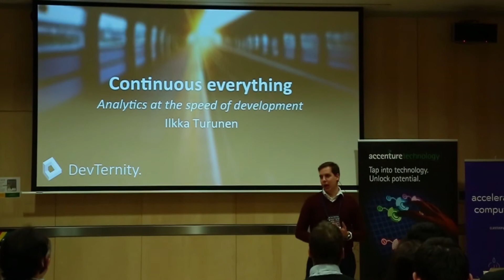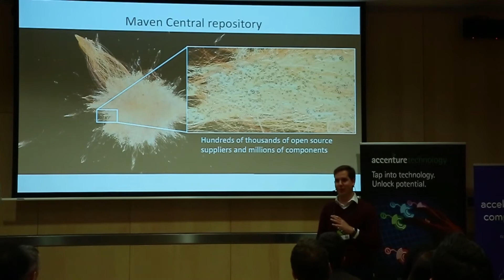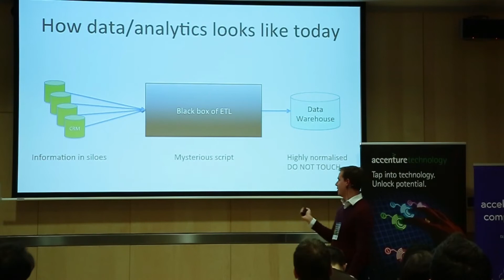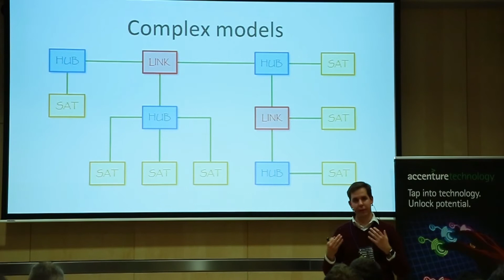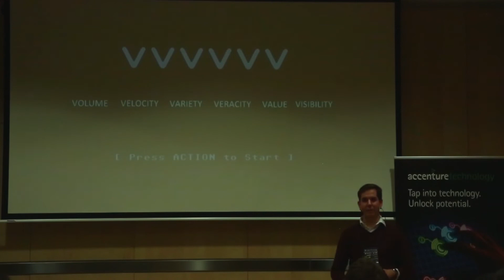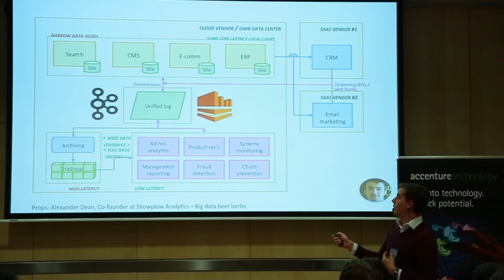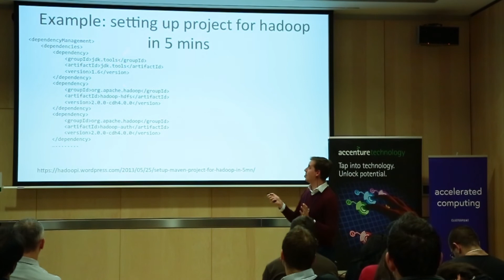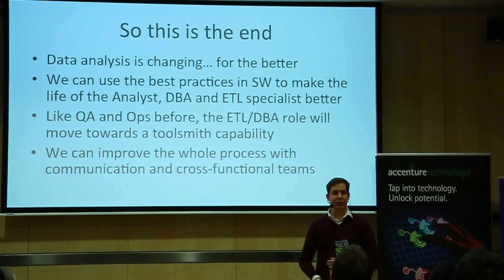Continuous everything: Analytics at the speed of development by Ilkka Turunen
🗓️ Upcoming developer events Analytics has always been a cornerstone of business, providing vital information about how the business is performing. The downside however is that analytics traditionally has moved at the speed of business - that is to say glacially. The technologies have been famously positioned as outliers in the greater IT scene, with hard-to-use products for creating reports and languages that are specialities within their fields. With the advent of new analytical technologies like Hadoop, Spark and Kafka however that is changing. Agile methodologies have creeped in to the analysts’ desks and have created the opportunity to gain insights in a faster pace. The session describes how we can apply tools that have made software development truly rapid to the domain of analytics. By incorporating these methods and tools we can increase the pace of returns and focus on what is important - insight.